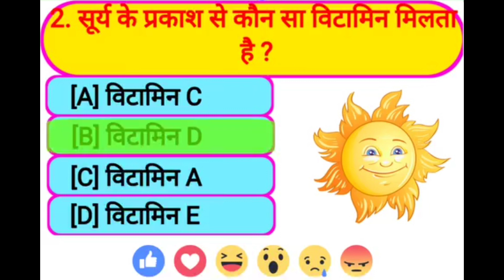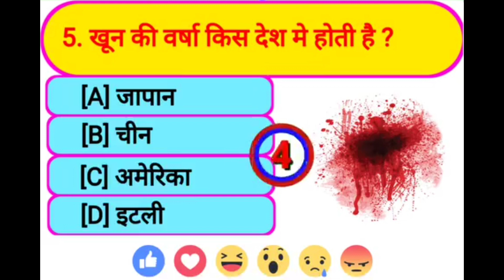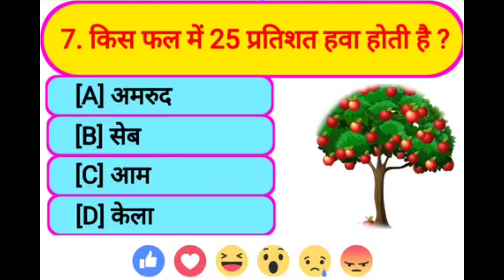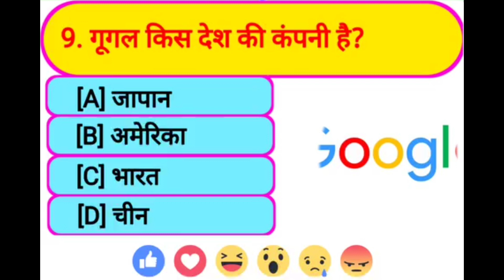Gk //Gk Quiz//General knowledge //Gk in Hindi//Gk fact//Daily compilation